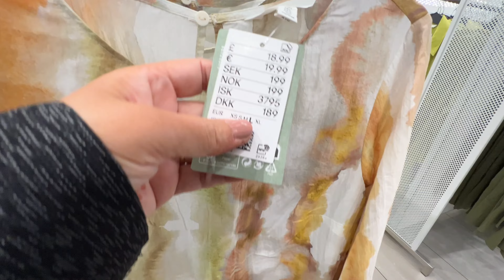H&M WOMEN’S NEW SUMMER COLLECTION JULY 2023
New H&M collection 2023.new arrivals in H&M summer 2023.new summer collection in H&M 2023.Go shopping with me to H&M to see new women’s collection in July 2023.h&m haul 2023.h&m haul. New H&M dresses, jackets and skirts in new summer collection. H and m haul